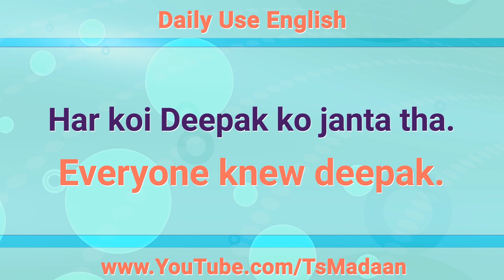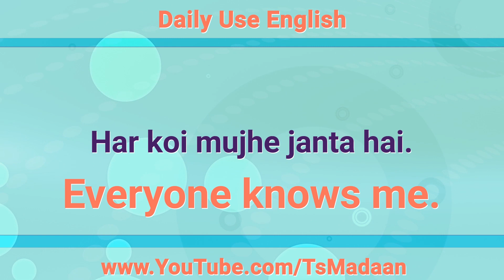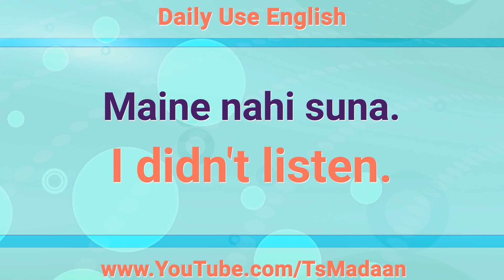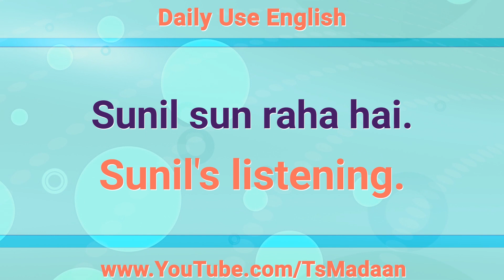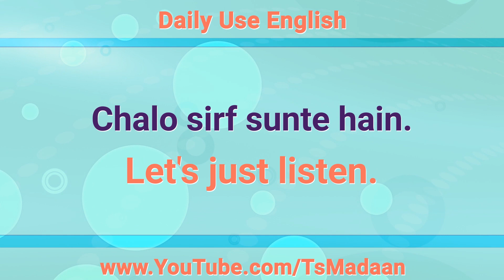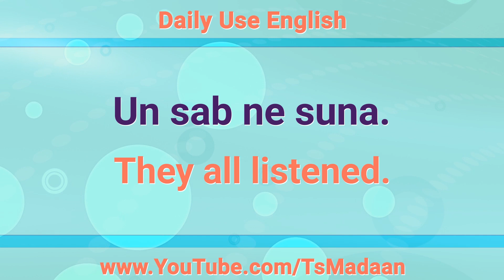रोज़ बोले जाने वाली इंग्लिश Daily English speaking practice sentences with "Listen" | TsMadaan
इंग्लिश बोलने के चाहवान अब फटाफट इंग्लिश बोले सकते हैं, कैसे बार बार सुन के | जैसे आपने अपनी mother tounge सुन सुन कर ही सीखी थी, स्कूल जाने से भी पहले, वैसे ही अब इंग्लिश सीखिए | This daily use English sentences video is best for beginners and starting level. You need not learn grammar if you don't like it. By listening to these sentences you can improve your vocabulary too. Learn by listening again and again.

The sentences used in this video are:
I will listen.
I'm listening.
Listen to Raj.
Now listen up.
OK, listen up.
Please listen.
Keep listening.
Listen to this.
Nobody listens.
I didn't listen.
Chaman will listen.
Sunil's listening.
We're listening.
You just listen.
You must listen.
You will listen.
Listen and learn.
Listen carefully.
Naina is listening.
Sanjeev won't listen.
You don't listen.
I listen to music.
I listened to Rita.
I'm not listening.
Let's just listen.
Listen to me, Nisha.
They all listened.
They don't listen.
They won't listen.
They're listening.
Reema didn't listen.
Ajit just listened.

is a Free Hindi Life Changing Videos Channel to raise your Success and Happiness level on various subjects like motivation inspiration and self help plus personality development by Ts Madaan.  This channel also shows health videos by Ms Pinky Madaan and Free English Videos by various Indian trainers like Awal, Neeru Malik, Suresh Kumar and many more.